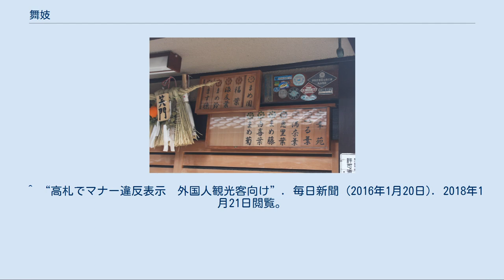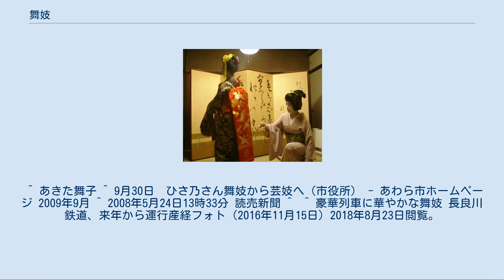舞妓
舞妓（まいこ）は、京都の五花街（上七軒、先斗町、宮川町、祇園甲部、祇園東）において、舞踊・御囃子などの芸で宴席に興（きょう）を添えることを仕事とする少女のこと。
芸妓の見習い修行段階の者をいう。
 舞妓・芸妓は、今から約300年前の江戸時代に、京都の八坂神社（当時は祇園社）のある東山周辺の、神社仏閣へ参詣する人や街道を旅する人にお茶をふるまった水茶屋の茶立女（ちゃたておんな）に起源がある。
水茶屋も初めはお茶や団子を提供していたものに、やがて酒や料理が加わり、その店で働く彼女達が、歌舞伎芝居を真似て三味線や舞踊を披露するようになった。
現在も京都の祇園を中心とした花街で厳しいしきたりの下で活躍している。
京都市内で、普通に見かける舞妓は、観光客の扮した舞妓変身である。
本職の舞妓が日中、花街や花街以外を出歩くことは珍しく、京都府民・京都市民でも、本物の舞妓を見かけることはほとんどない。
 東京など関東地方における「半玉」「おしゃく」とは別の文化起源であるため、区別されるものである。
 舞妓（左） 都をどりで舞を披露する舞妓 古くは「舞子」と書き、かつては9 - 13歳でお座敷に上がり接客作法を学び、芸能など修業して一人前の芸妓に成長していた。
現在では中学卒業後でないとなれない。
 通例、半年から2年ほどの「仕込み」期間を経た後、1か月間「見習い」として、だらりの帯の半分の長さの「半だらり」の帯を締め、姐さん芸妓と共に茶屋で修行する。
置屋の女将、茶屋組合よりの許しが出れば、晴れて舞妓として「見世出し」が可能となる。
座敷や舞台に上がるときは芸妓も舞妓も白塗りの厚化粧をするが芸妓が通常鬘を付けるのに対し、舞妓は自髪で日本髪を結い、四季の花などをあしらった華やかで可憐な花簪（長く垂れ下がった簪は一年目のみであり、以後は次第に花が大きくなる。）を挿す。
舞妓の初期は「割れしのぶ」という髪型で、2 - 3年後に「おふく」となり、芸妓への襟替え1 - 4週間前には「先笄」を結い、お歯黒を付ける（引眉しないので半元服の習慣が現代に残るものと見てよい）。
襟足をV字状に白塗りするのは、江戸時代の女性が生え際の髪を抜いて同形状に整形していた名残である。
襟替えして芸妓になる時期は20歳前後の場合が多い。
 振袖にだらりの帯が特徴的な舞妓（左） 年齢が若いために見習いであるという建前から、衣装は必ず肩上げ、袖上げのされた裾を引いた振袖の着物を着る。
ぽっくり（こっぽりとも、京都では「おこぼ（新米の舞妓には内側に鈴が付けられる）」）の下駄にだらりの帯、という派手な格好もあるせいで、現在ではむしろ芸妓（芸子）よりも舞妓のほうが上方花街の代表的存在であると言えるかも知れない。
座敷では主に立方を務め、祇園甲部に限って京舞井上流、それ以外では若柳流などの舞踊を披露する。
いずれの出身地にかかわりなく独特の京ことば（祇園ことば）を使うよう教育されるために、京都の象徴であるかのように扱われることも多い。
 本業は茶屋や料亭、旅館などにおいての接待であるが、最近はテレビなどのメディアへの露出、養護施設や病院への慰問、海外への派遣の仕事も多い。
「一見さんお断り」の閉鎖的空間であった花街も近年、徐々に門戸を開いており、京都市観光協会が観光イベントとして協賛し、2009年1月より祇園の料理旅館で 京料理と舞妓の夕べ なども定期的に開催されるようになった。
また、「おおきに財団」（京都伝統伎芸振興財団）が、お茶屋でお座敷遊びのイベントを開催することもあり、一般の観光客にも花街文化を体験できる機会が増えている。
一方で、近年では「舞妓パパラッチ」とも称される外国人観光客による接触や付きまといや強引な撮影など、舞妓に対する迷惑行為が増え、行政や地域住民らが注意喚起するリーフレットを作成・配布をしたり看板を掲げたりするなどの対策を行っている。
 肩上げの着物と花簪 現在、京都の花街で舞妓がいるのは祇園甲部、宮川町、祇園東、先斗町、上七軒の五花街である。
インターネットを通して舞妓志望者を募る置屋もある。
近年はブームのせいもあってか、舞妓志望者は増える一方である。
にもかかわらず、昔気質のつらい修行に耐え切れず辞めてしまう場合が多い。
そのため、花街ではいかに質の高い芸舞妓を保持するかが今後の問題である。
 名神高速道路での標識（京都市への距離表示・京都府・京都市のカントリーサイン）に舞妓の姿が描かれたり、京都観光を題材と...